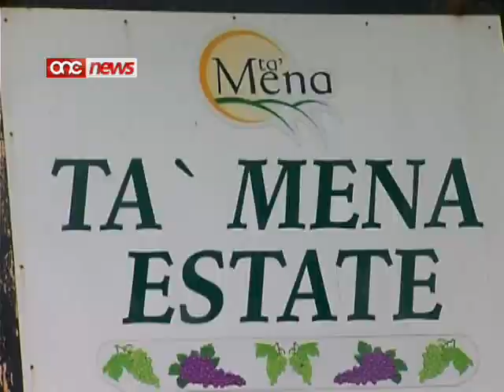Aġġornament tal-Aħbarijiet nru:- 1 (23-10-2011)